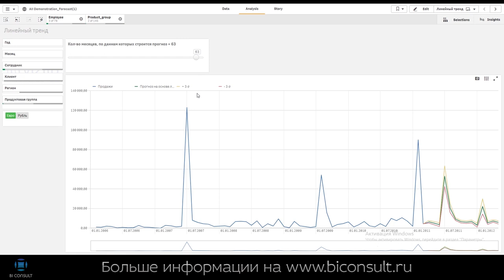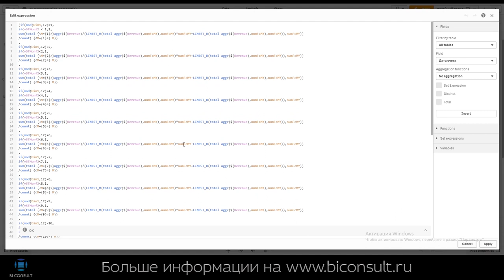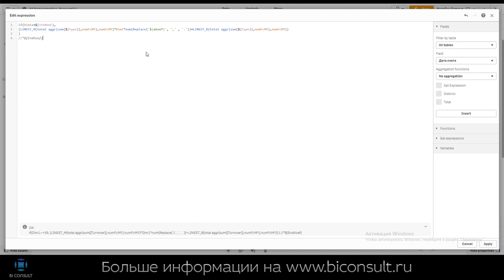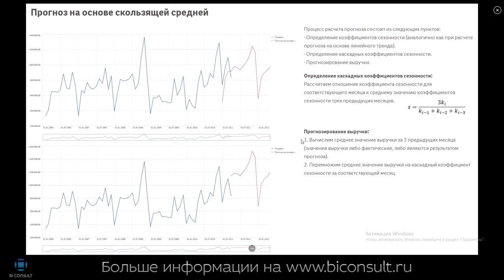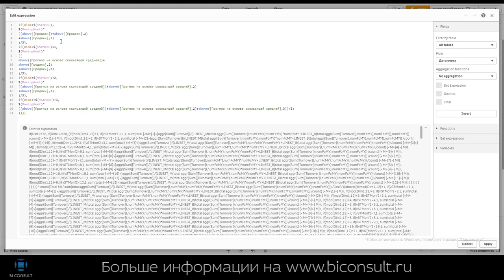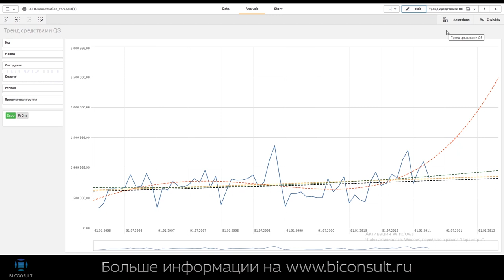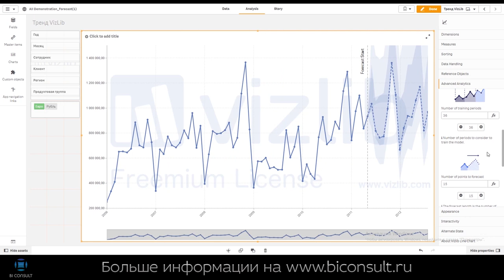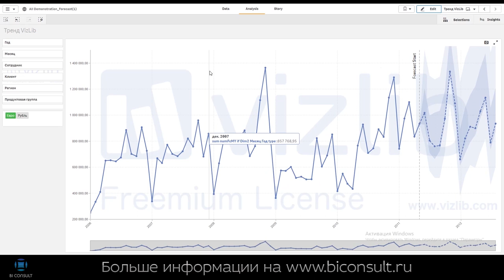Как сделать прогнозирование в Qlik Sense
Как сделать прогнозирование в Qlik Sense? Обращайтесь в

Прогнозирование дает ответы на вопросы «что-если», важные для бизнес-планирования. Бизнес-менеджеры должны иметь возможность моделирования различных сценариев при оценке влияния своих решений и изменений в прогнозе. Прогнозирование — процесс, в котором необходимо участие разных сотрудников компании и партнеров. BI-технология должна поддерживать каждый из шагов процесса: анализ, моделирование, просмотр и публикацию версий прогнозов в оперативных системах. Для того чтобы это сделать, необходимо добиться более тесного сотрудничества для регулирования процессов управления бизнесом.

прогнозирование в Qlik Sense,
прогноз в Qlik Sense,
прогноз продаж,
прогноз объема продаж,
прогноз продаж на год,
составить прогноз продаж,
прогноз цены продаж,
план прогноза продаж,
прогноз продаж продукции,
методы прогноза продаж,
прогноз продаж товаров,
прогноз продажи автомобилей,
расчет прогноза продаж,
прогноз продаж в excel,
прогноз продаж на месяц,
прогноз продаж предприятия,
прогноз продаж таблица,
прогноз продаж на неделю,
прогноз роста продаж,
период прогноза продаж,
разработка прогноза продаж,
прогноз продаж формула,
прогноз продаж на следующий год,
прогноз продаж бизнес,
прогноз продаж пример,
прогноз продаж основы,
график прогноза продаж,
прогноз продажа недвижимости,
продажа евро прогноз,
анализ и прогноз продаж,
прогноз продаж квартир,
как рассчитать прогноз продаж,
модель прогноза продаж,
прогноз роста объема продаж,
прогноз продажи доллара на завтра,
прогноз курса продажи евро,
прогноз продажи доллара на сегодня,
прогноз курса доллара на завтра продажа,
прогноз планируемых продаж,
прогноз продаж магазина,
прогноз продаж на 2020 год,
прогноз уровня продаж,
прогноз курса на неделю продажа,